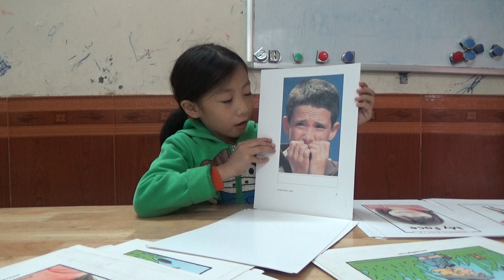K156 - NGỌC BÍCH 2 - TEST 3